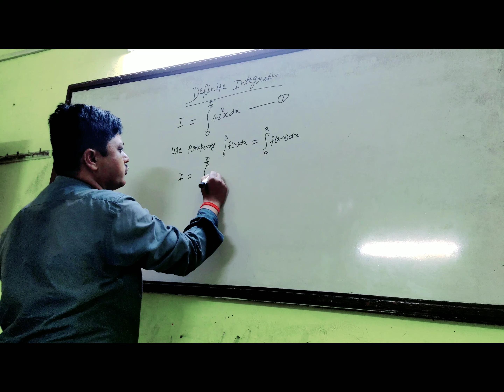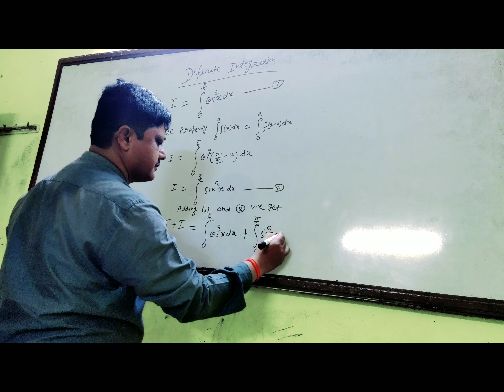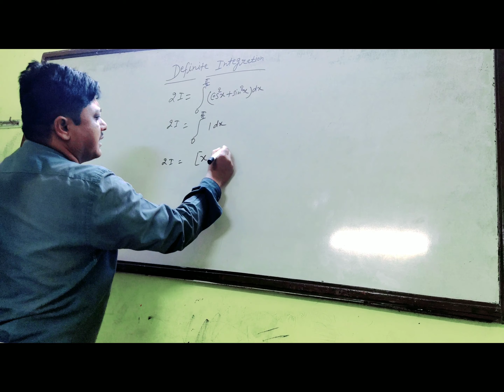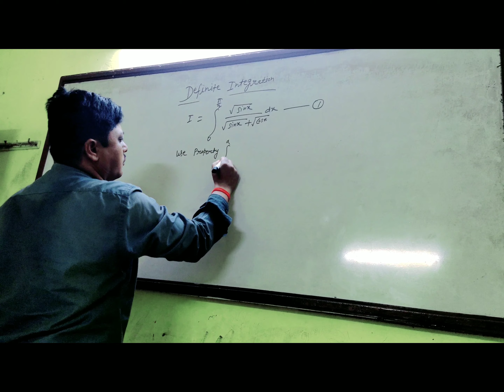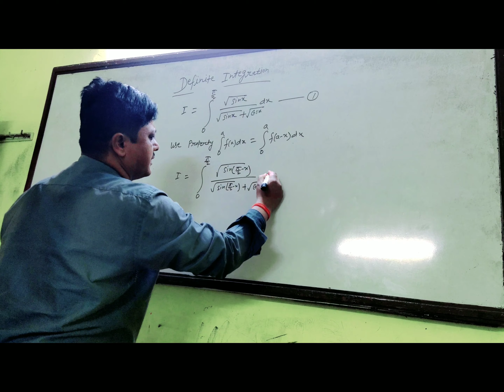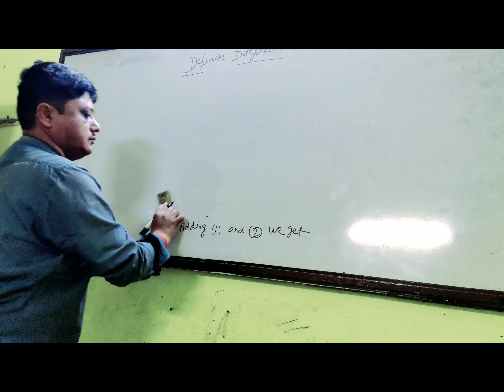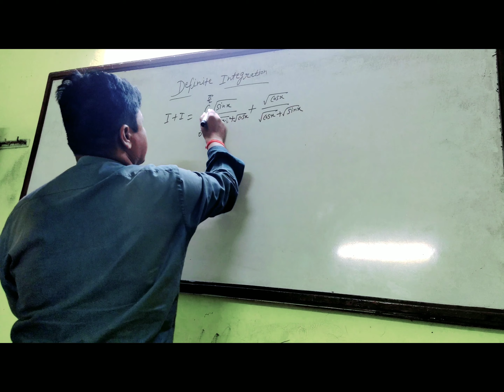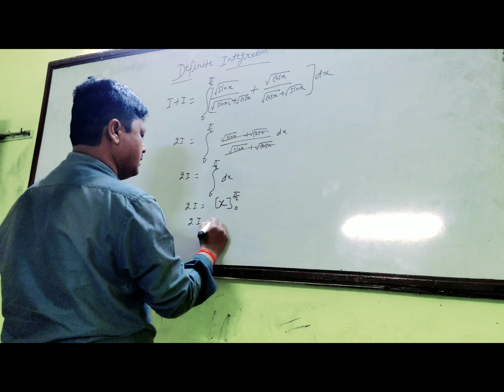Definite Integration important sum by Chandan Sir part 1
Hii
I am chandan sir
   Explain Definite integration
            Important  sum
                   part 1
Please